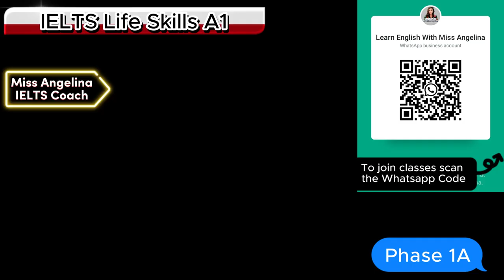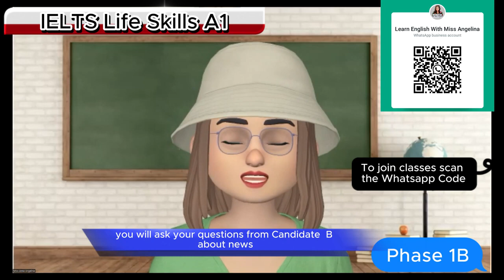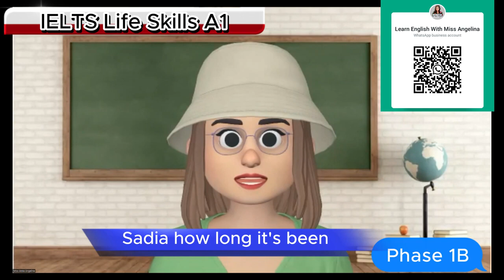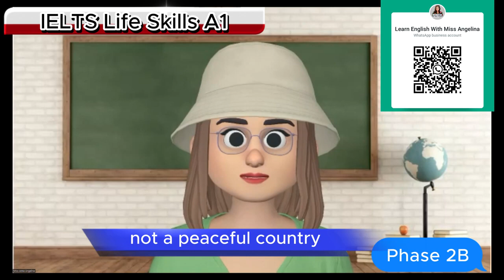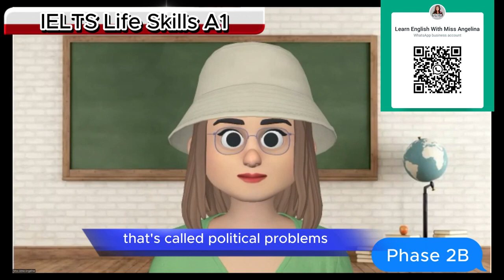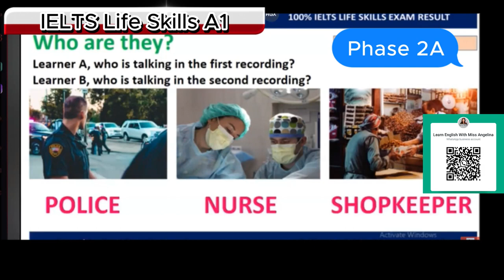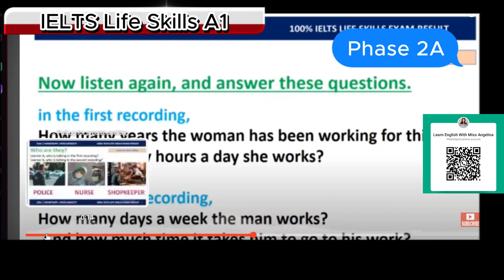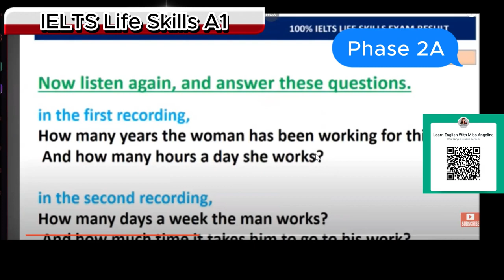Life Skills A1 IELTS UKVI Spouse Visa Test||Speaking & Listening|| Recent Topics Full Mock Test 2024